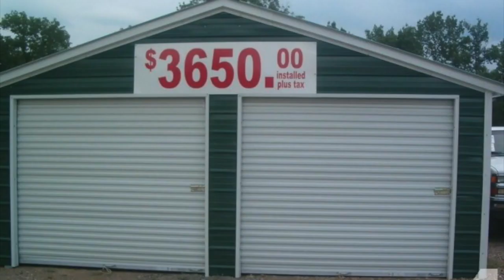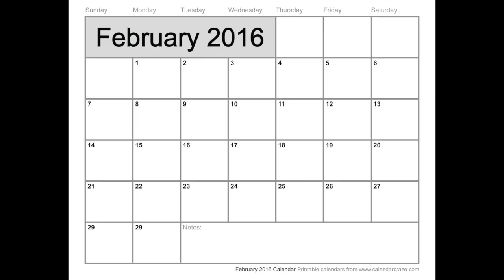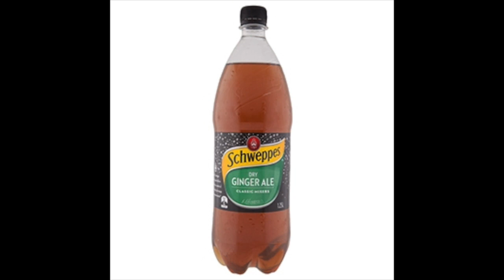3 Guys In Drag Selling Their Stuff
Simple Lemonade and Grape Juice Fruit Punch

Ingredients:
250 ml orange juice
250 ml grapefruit juice
2 cans of lemonade
2 bottles of sparkling white grape juice
grapes
an orange

Method:
In a large bowl, combine the orange and grapefruit juice.
Slowly add the lemonade and then the sparkling grape juice, making sure to release as little of the carbonation as possible.
Add a tray of ice cubes.

To garnish, throw in a handful of halved grapes and float slices of orange on top.

Ginger Ale and Mint Fruit Punch

Ingredients:
1 ½ litres ginger ale
500 ml orange juice
300 ml lemon juice
250 ml pineapple juice
250 ml water
1 cup white sugar
Mint

Method:
In a large bowl, dissolve the sugar in the water.
Add the fruit juices.
Slowly pour in the ginger ale.
Add ice and garnish with a small handful of mint leaves.